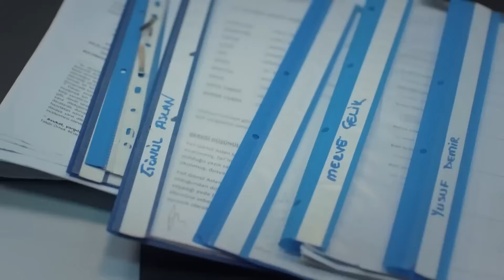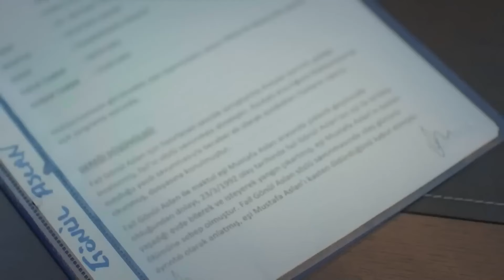La Gran Pelea De Marido y Mujer - Madre Capitulo 49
La Gran Pelea De Marido y Mujer - ¿QUIERES ESTAR GOLPEANDO?

Elenco:
Zeynep Güneş: Cansu Dere
Melek Akçay: Beren Gökyıldız
Gönül Aslan: Vahide Perçin
Cahide Güneş: Gülenay Kalkan
Şule Akçay: Gonca Vuslateri
Cengiz Yıldız: Berkay Ateş
Ali Arhan: Can Nergis
Gamze Güneş: Alize Gördüm
Duru Güneş: Ahsen Eroğlu

Productor: MEDYapım – MF Yapım
Director: Merve Girgin Aytekin
Guión: Berfu Ergenekon